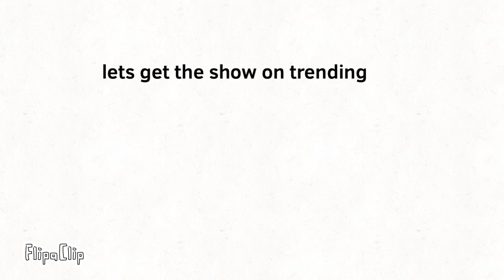goal:get killthetwitterobjectshow on trending